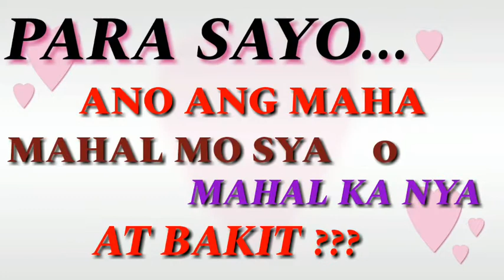ANO NGA BA ???😜😜😜